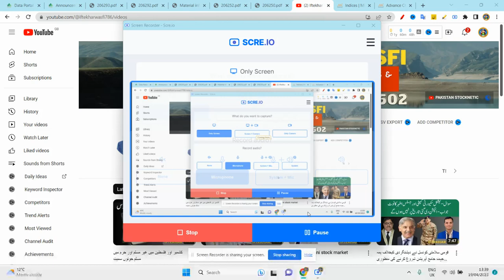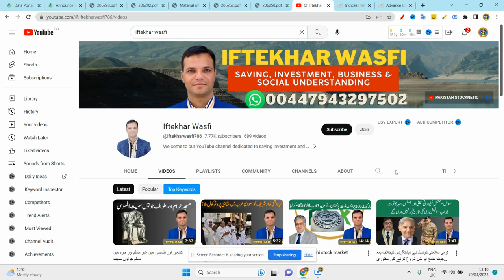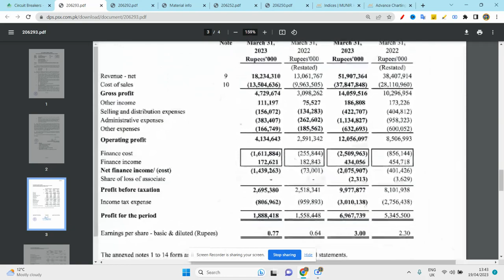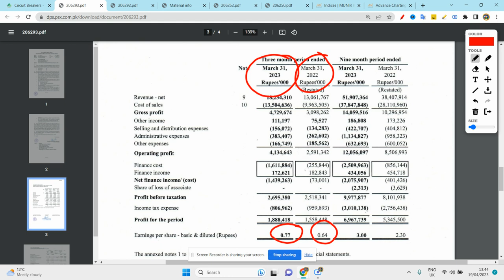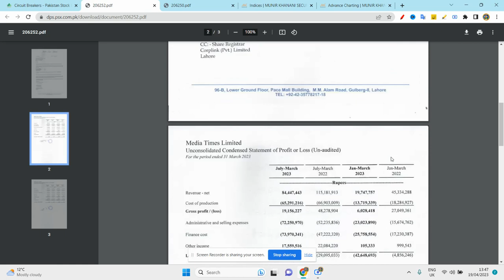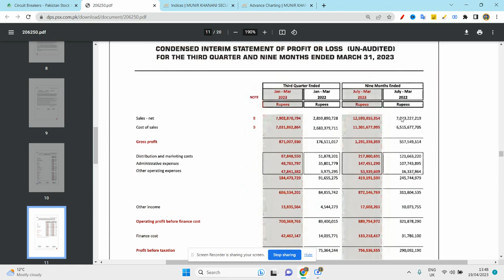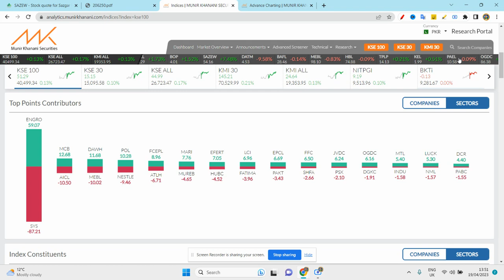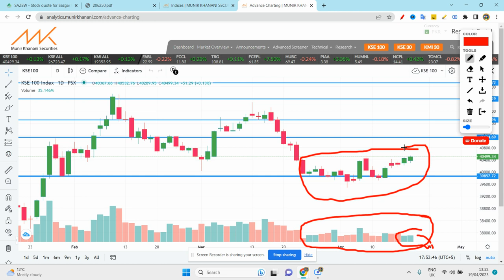PSX | Pakistan's stock market analysis| HOW WILL THE MARKET BE TOMORROW ?